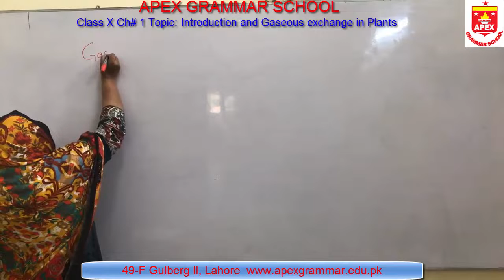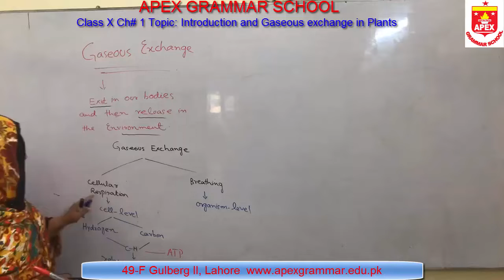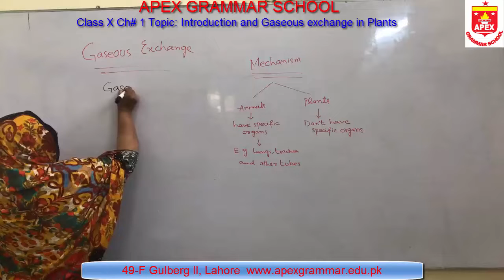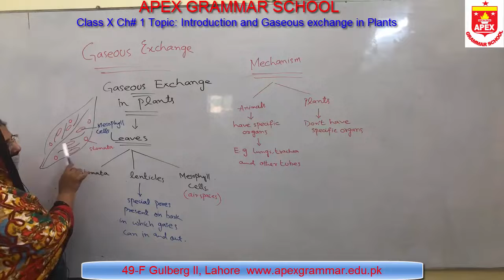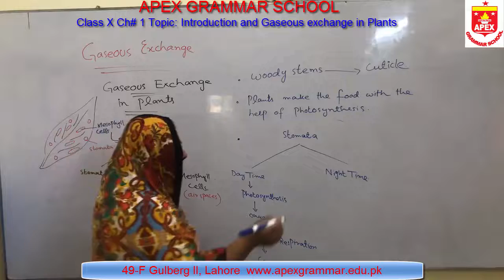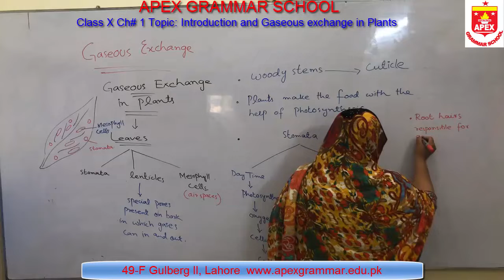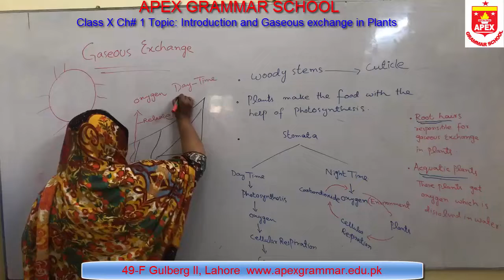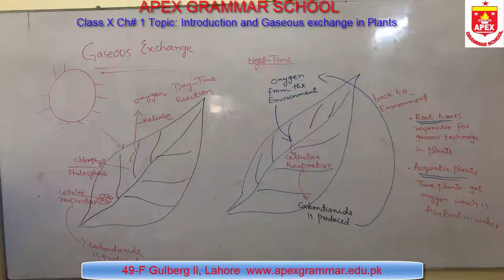Class X Biology Ch. 1